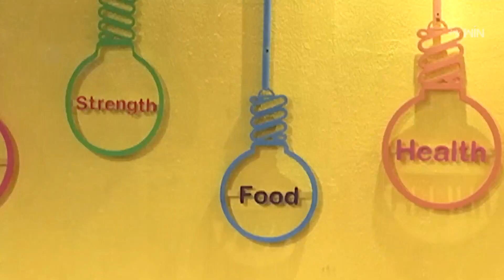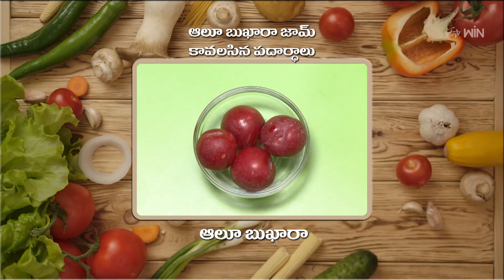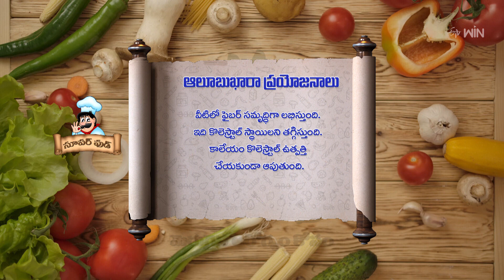Aloo Bukhara Jam | Super Food 2nd Sep 2023 | Full Episode | ETV Abhiruchi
ఆలూ బుఖారా జామ్ - రెండే పదార్ధాలతో ఇంట్లోనే జామ్ తయారీ

The host shares the recipe for a healthy dish of Aloo Bukhara Jam and shares the benefits of eating coconuts.